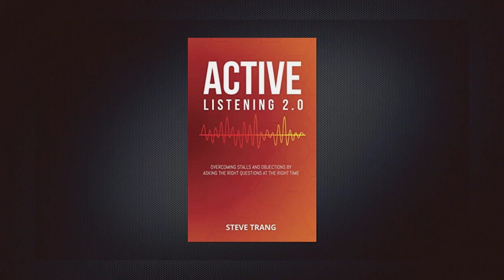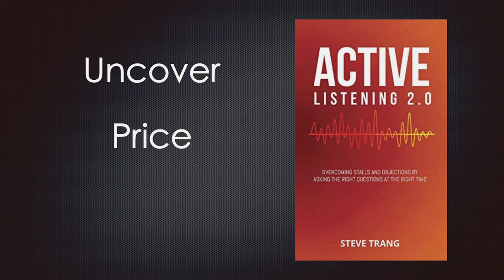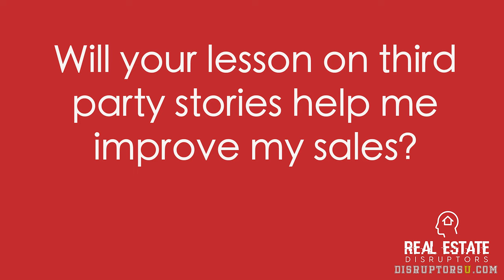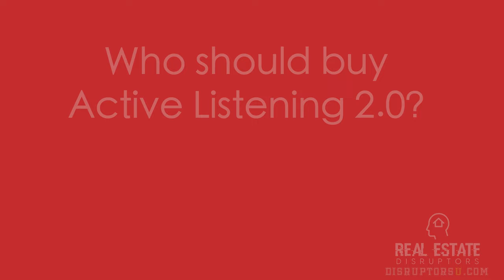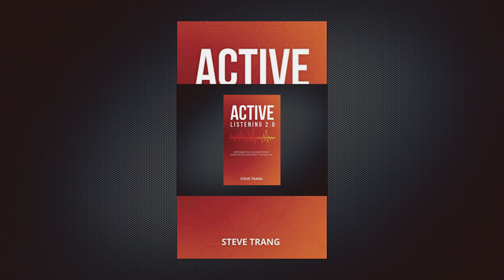Active Listening 2.0 - Overcome Stalls & Objections by Asking the Right Questions at the Right Time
For most of the 20th century, sales people were the gatekeepers of data. In order for a prospect to learn more about a product, they had to reach out to the company, and the salesperson will reach out to the prospect.

In modern times, prospects are more educated than ever. They can find out 90% or more about your product and industry before they ever have to talk to a salesperson.

The best way to overcome this hurdle is to be a better listener than ever before. Your goal as a salesperson is to find out exactly what the prospect wants or needs, and give them exactly that. You can’t do that if your listening skills are not on point.

In this book, we give you the tools necessary to communicate even better with your prospects to figure out how you can better serve your clients than ever before.